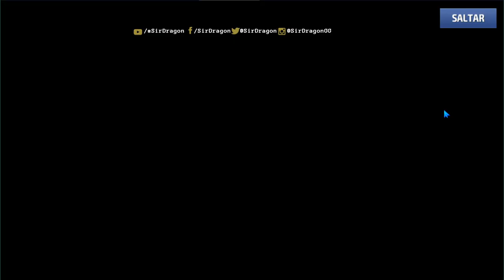[MARVEL Future Fight] Todas las misiones de la NUEVA Campaña Definitiva Parte final 2 de 2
[MARVEL Future Fight] Todas las misiones de la NUEVA Campaña Definitiva Parte final